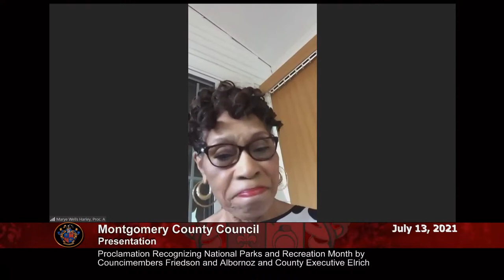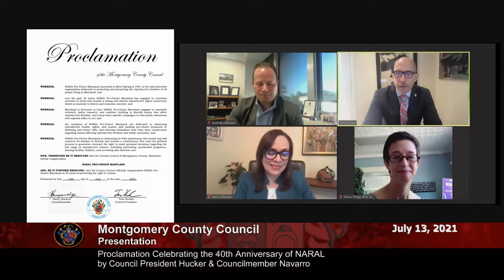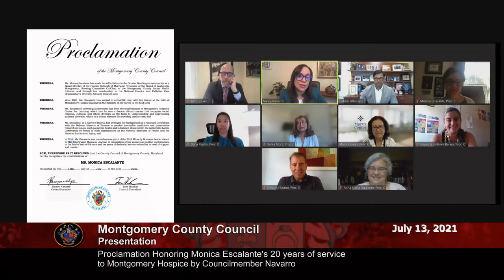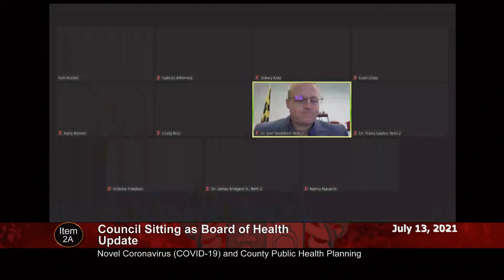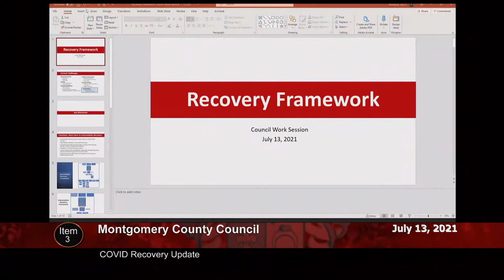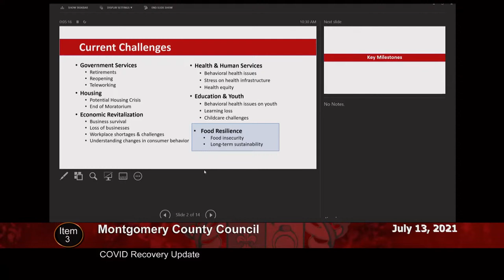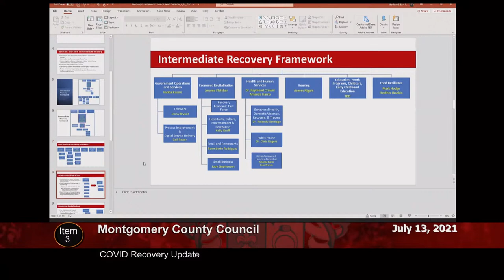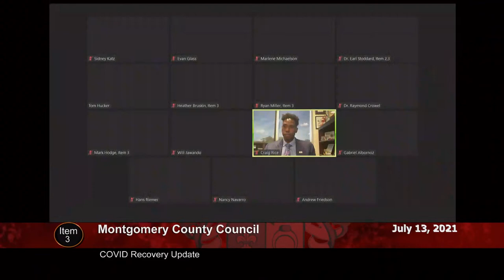July 13, 2021 - Council Session (am)